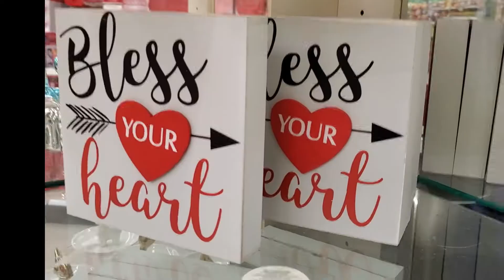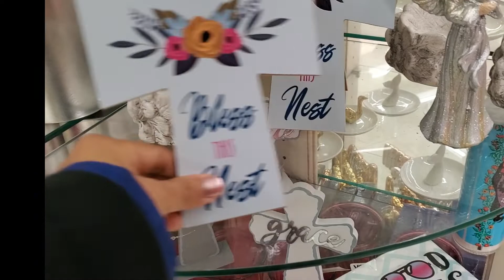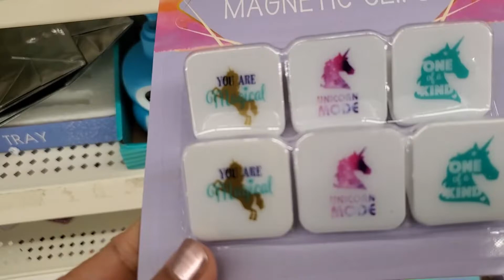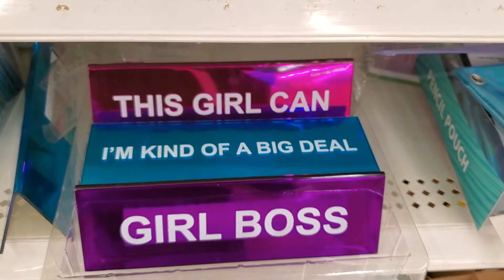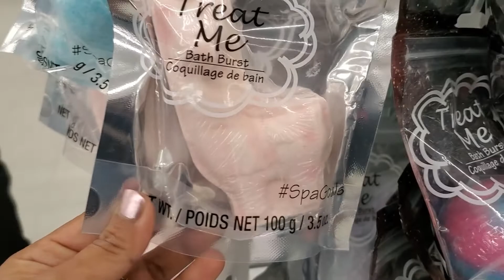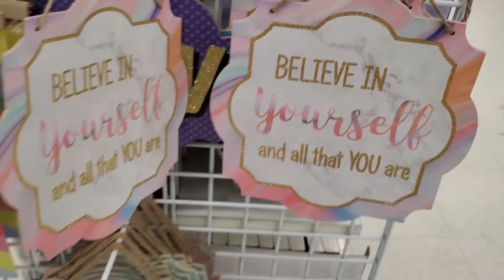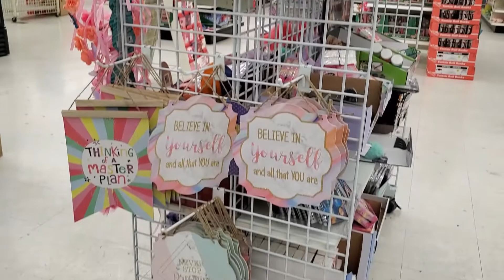DOLLAR TREE SHOPPING NEW FINDS SHOP WITH ME | Walkthrough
Come and shop with me at DOLLAR TREE shopping..